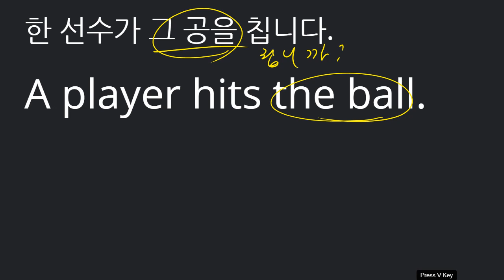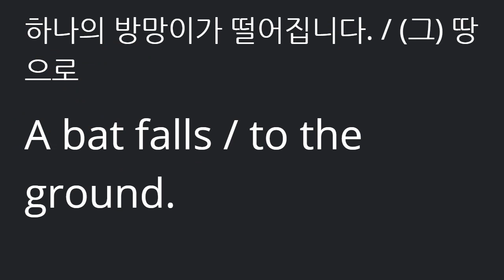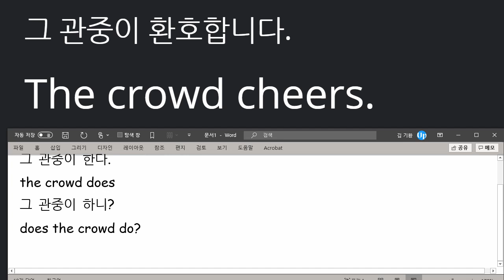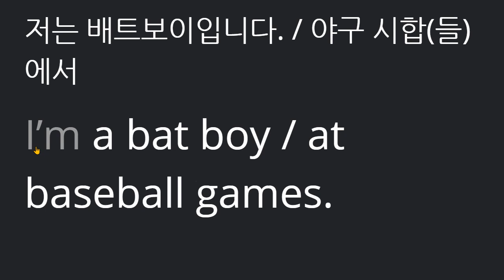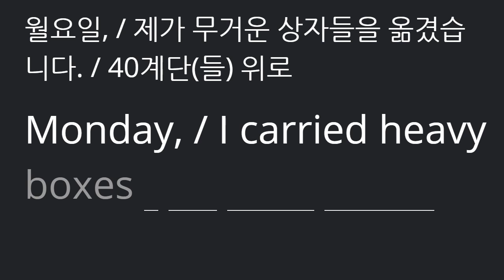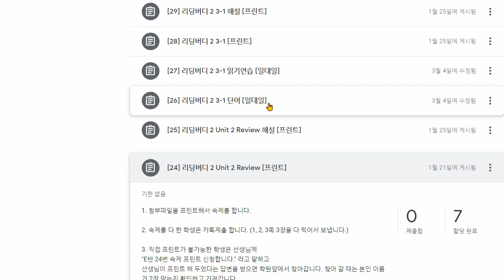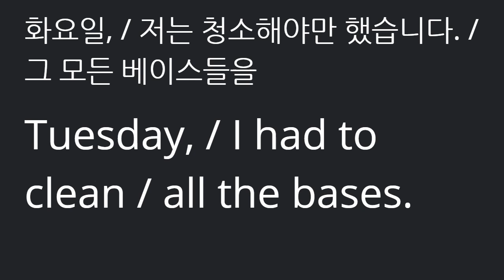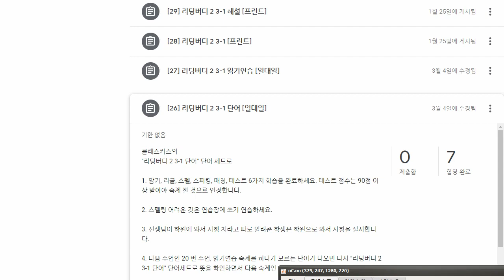이채빈 2021 03 10